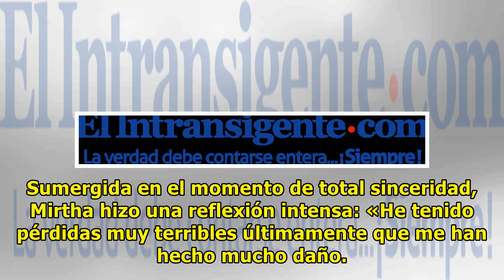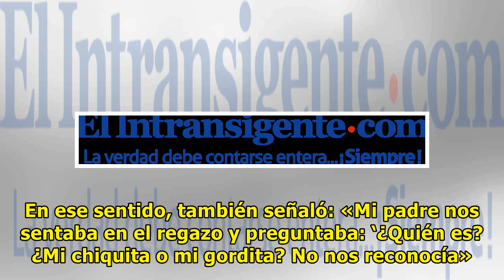«Despierto llorando»: la cruda confesión de Mirtha Legrand que paralizó a Juana Viale